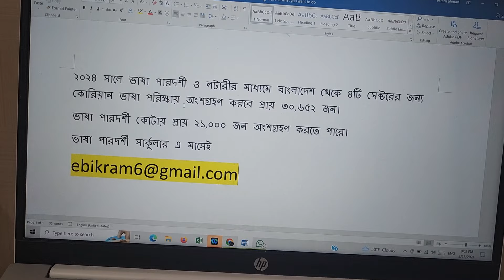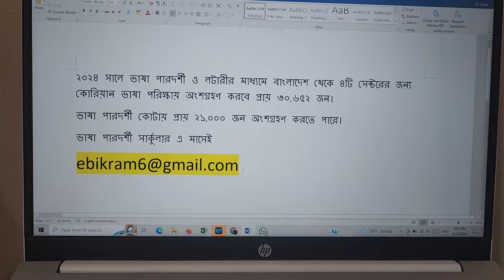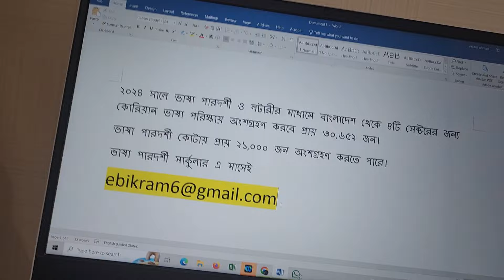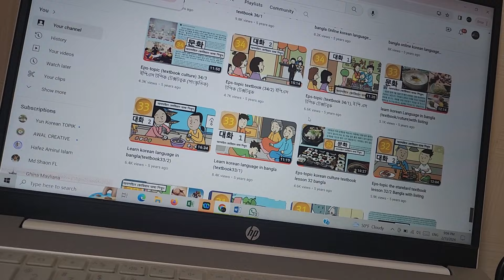korean lottary registration 2024 ২০২৪ সালে কোরিয়ান লটারী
২০২৪ সালে ভাষা পারদর্শী ও লটারীর মাধ্যমে বাংলাদেশ থেকে ৪টি সেক্টরের জন্য কোরিয়ান ভাষা পরিক্ষায় অংশগ্রহণ করবে প্রায় ৩০,৬৫২ জন।
ভাষা পারদর্শী কোটায় প্রায় ২১,০০০ জন অংশগ্রহণ করতে পারে।
ভাষা পারদর্শী সার্কুলার এ মাসেই